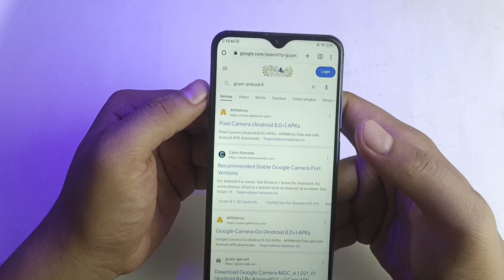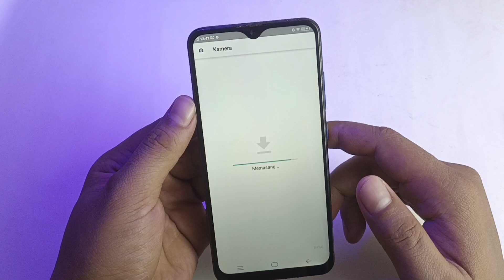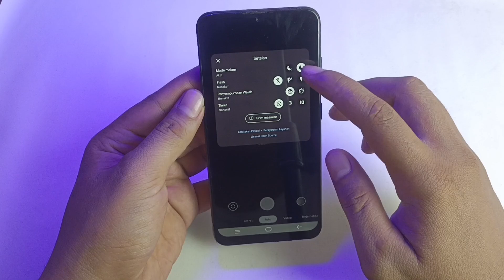Update🔥 Cara Instal dan Pasang Gcam di Vivo Y91c Y01 Y93 Y95 - Instal Gcam Vivo Android 8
Update Cara Instal dan Pasang Gcam di Vivo Y91c Y01 Y93 Y95 - Instal Gcam Android 8, salah satu gcam terbaik yang saya berikan untuk kalian penguna hp vivo versi android 8.

Kerja sama/endors bisa hubungi kami lewat ig

Terima kasih.